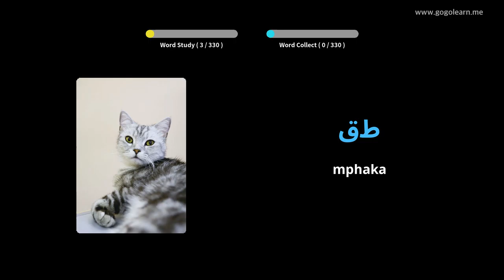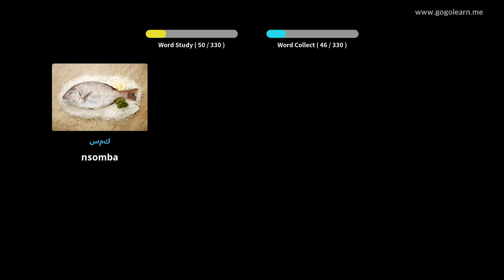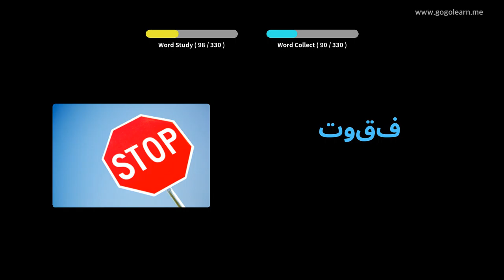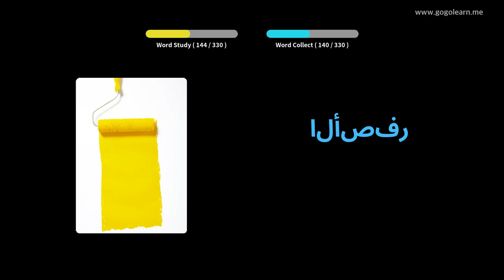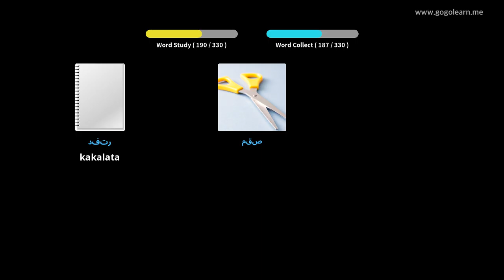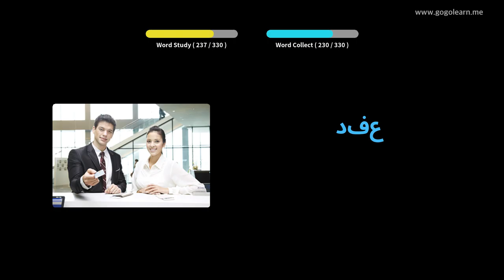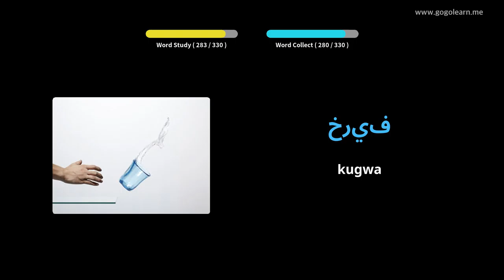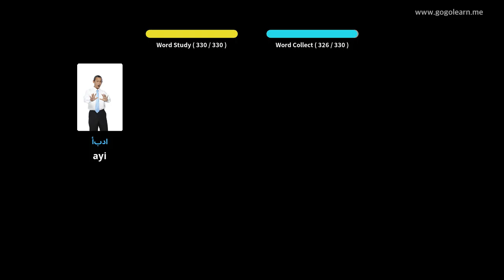Kumvetsera Kwa Chiarabu Kumvera Kuyendetsa | Golearn